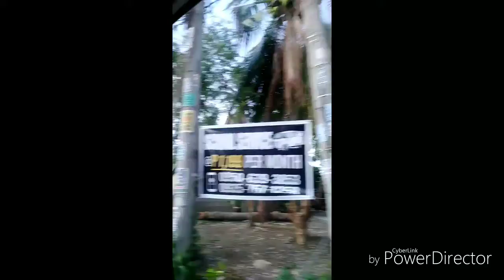VLOG #2 GROCERY PA MORE!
Nag buhat mig bulalo steak for the experiment pa but then professional chef man ang nag luto so namit gig kaayo. Sorry putol ang video kay na empty batt ko. Hahahahaha